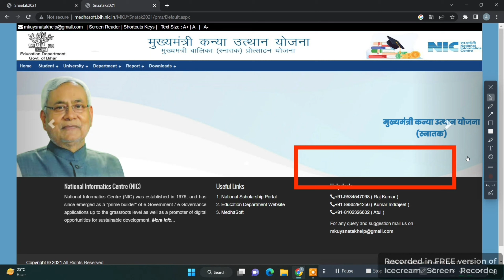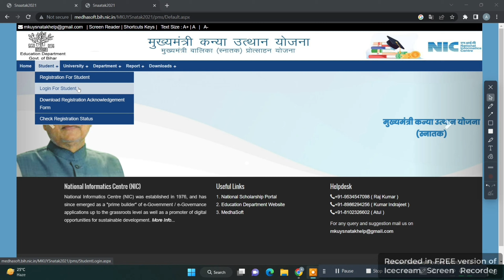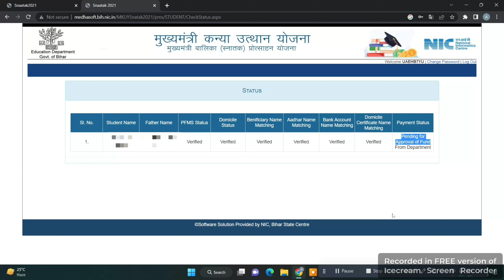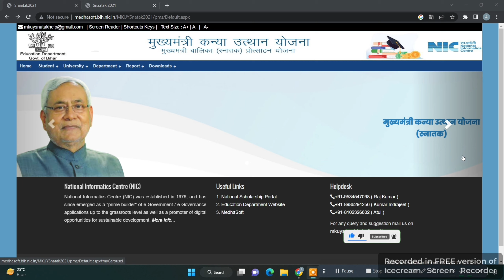Mukhyamantri Kanya Utthan Yojana 2022 | mukhyamantri kanya utthan yojana user id password 🔥🔥🔥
1. Flight Ticket Kaise Book Kare | How To Book Flight Tickets Online | Flight Tickets Cheapest Rate👍👍👍

2. Sleeper To 3rd Ac Upgrade| How To Upgrade Sleeper Ticket To Ac Online | IRCTC Sleeper to 3AC Upgrade

Graduation Pass Scholarship 2023 Online Apply | Bihar Graduation Scholarship 50000 Online Apply 2023

1. mukhyamantri kanya utthan yojana 2022
2. mukhyamantri kanya utthan yojana user id password
3. mukhyamantri kanya utthan yojana 2022 user id and password
4. mukhyamantri kanya utthan yojana 2022 id password
5. mukhyamantri kanya utthan yojana
6. mukhyamantri kanya utthan yojana 2022 graduation
7. graduation scholarship 2022 bihar
8. bihar graduation scholarship 50000 online apply
9. bihar graduation pass scholarship online apply
10. b.a scholarship form online 2022

                                                          Thanku